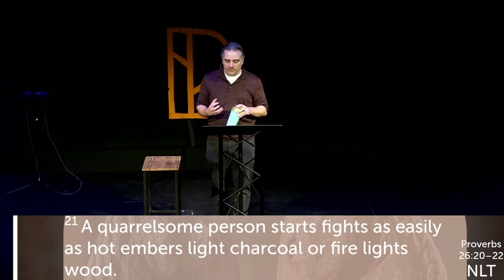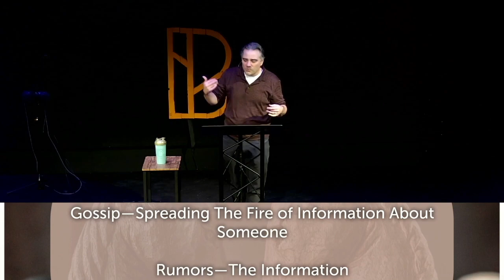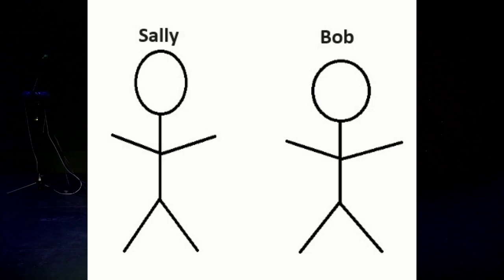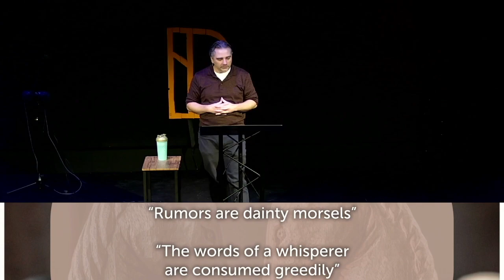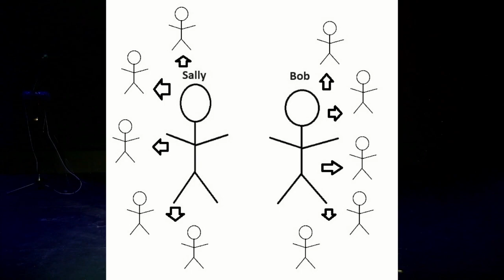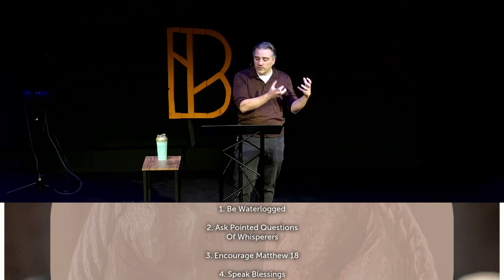2023-10-29 Rumor Has It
Pastor Andrew Langbehn |Four Horsemen Of Conflict| Rumor Has It